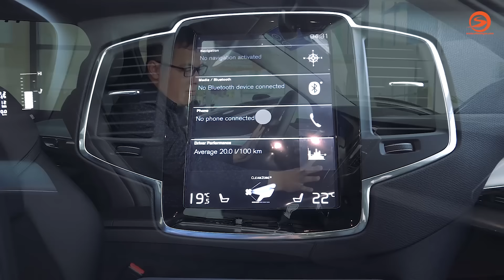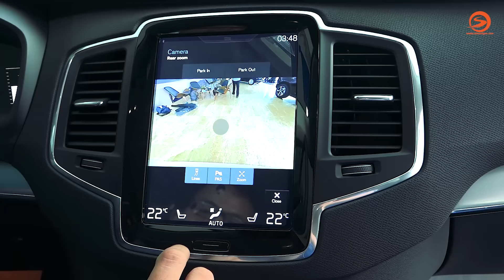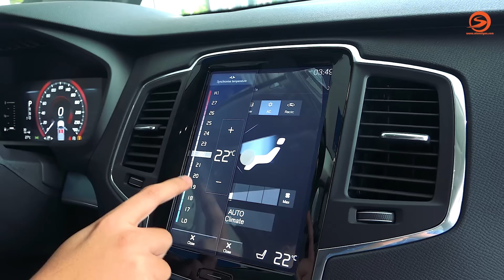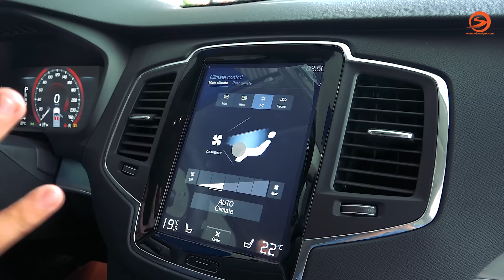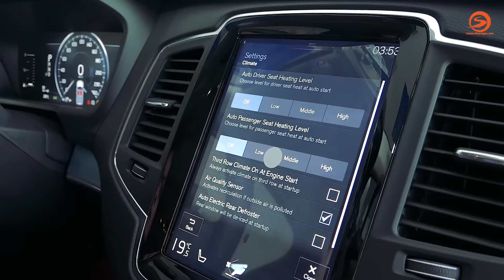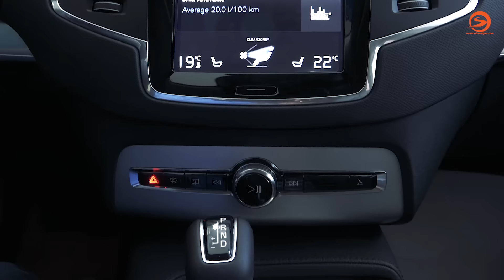Otosaigon - Chi tiết Volvo XC90 giá hơn 3 tỉ đồng tại Việt Nam